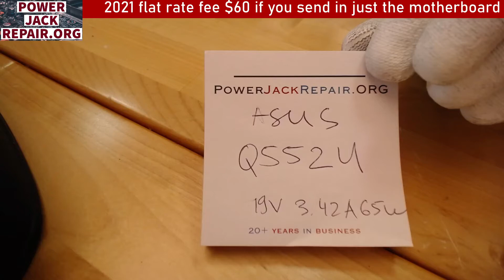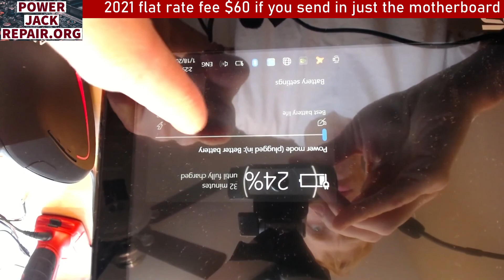ASUS Q552u disassembly laptop charge port power jack repair fix taking apart tear down guide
ASUS Q552u disassembly laptop charge port power jack repair fix taking apart tear down guide.  Battery not charging issue solved.